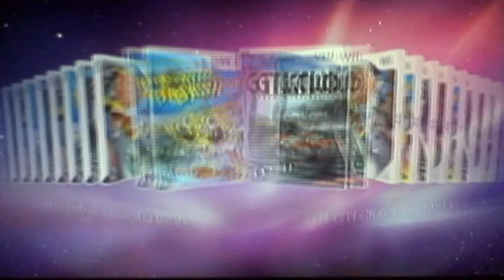WiiFu*kOff: Spongebob, Mini Cooper e un pò di Pizza. [Part 2]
Seconda parte del nuovo episodio di WiiFu*kOff.
E dopo aver visto GTI Club, passiamo oltre.
Spongebob Boating Bash e Pizza Delivery Boy.
Se odiate qualcuno che possiede un Wii, regalategli sta roba. XD